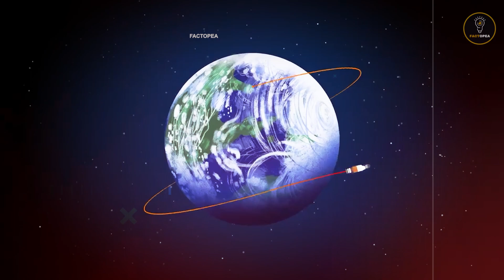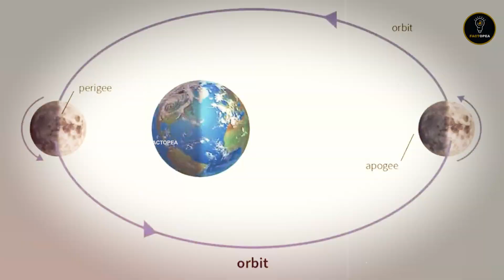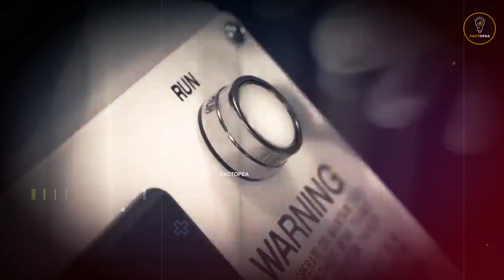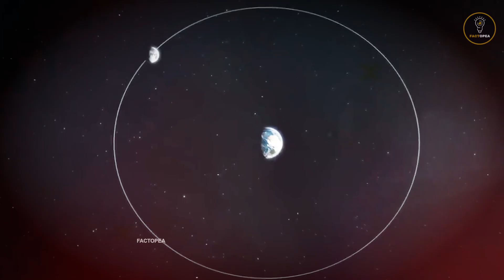Chandrayaan 3 को SLOW कह रहे थे, असल Technology सामने आयी तो सब सन्न रह गये || ISRO Vs NASA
Chandrayaan 3 कैसे पहुँचेगा चाँद तक, उड़ने से उतरने तक की पूरी प्रकिया.. | Chandrayaan 3 Documentary

Chandrayaan 3 जहाँ उतरेगा, कांप उठेंगे उस जगह के बारे में सुन कर | चाँद की ये जगह रोंगटे खड़े कर देगी